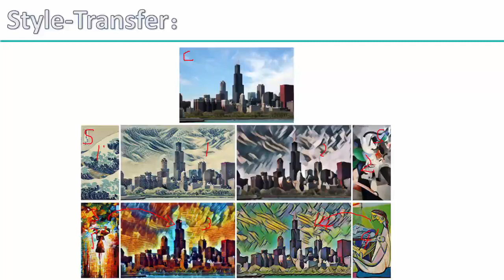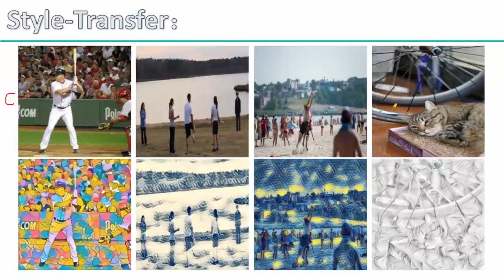36 深度学习项目实战3丨3 项目实战：style transfer工作原理（基于Tensorflow）丨1 课程简介